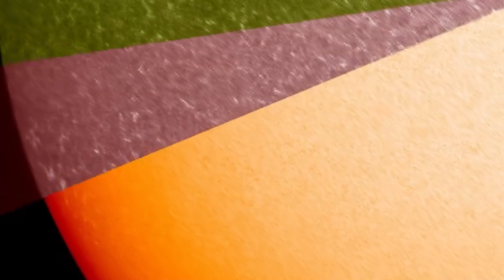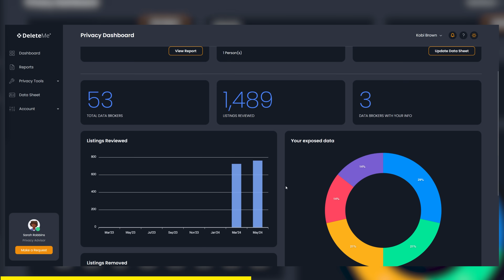12 Space Myths You Definitely Believe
Making videos about space for a living has made me realise that many of you believe so many myths about space without even realising it, so I’m here to set the story straight!

Chapters:
00:00 The Sun isn't yellow
01:18 The Dark Side of The Moon
02:11 Asteroid Fields
02:34 The Sun is not on fire
02:50 Mercury is not the hottest planet
03:17 Black Holes Don't Suck
04:26 Delete Me
05:22 Black Holes Evaporate
07:28 Space is not cold
08:14 You wouldn't explode in space
09:05 Comet tails don't indicate the direction
09:40 Space is not quiet
10:41 Time is not constant
11:43 Moon Phases are not Earth's shadow
12:12 Light gets warped by gravity

NASA
ESA
Storyblocks